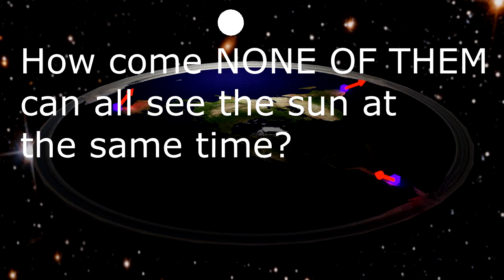Flat Earth BUSTED in 20 seconds!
How come no one noticed this???